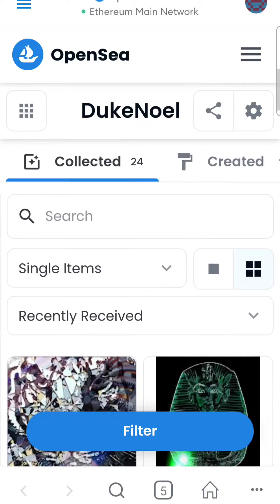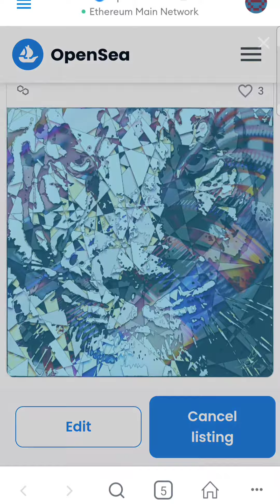教學|怎麼看自己是不是買到NFT作品了？麼把擁有的作品秀出來？1分30秒教你簡單幾步驟🖤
怎麼看自己是不是買到NFT作品了？
怎麼把擁有的作品秀出來？
1分30秒教你簡單幾步驟🖤

ps 要用Metamask左邊側欄的瀏覽器去搜尋進入Opensea才行喔！